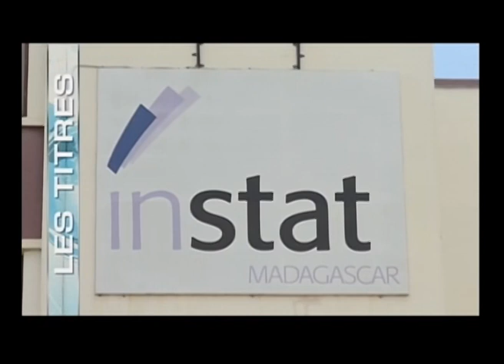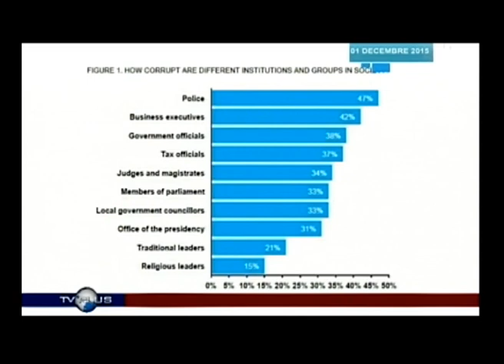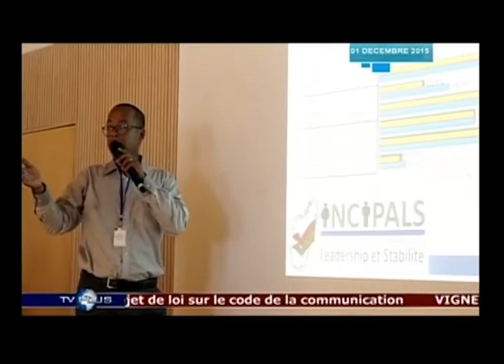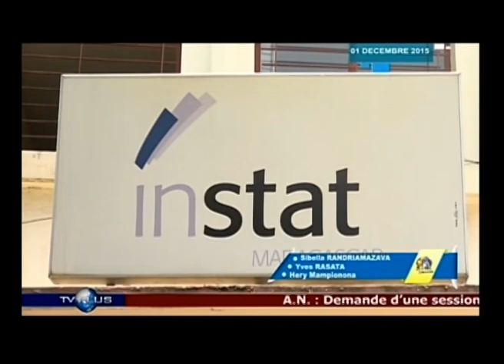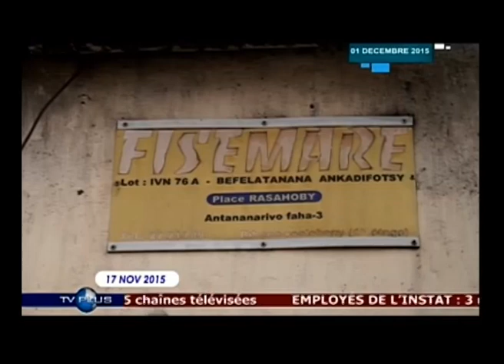JOURNAL DU 01 DECEMBRE 2015 BY TV PLUS MADAGASCAR